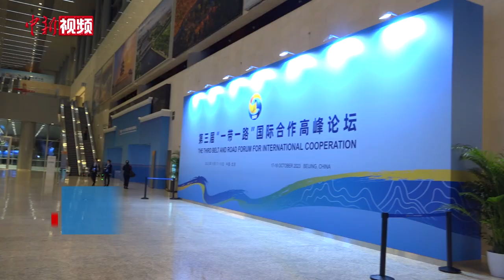外籍嘉宾们最爱哪些中国文化？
第三届“一带一路”国际合作高峰论坛于10月17日至18日在北京举行。外籍嘉宾们看过哪些中国影视剧？最爱哪些中国文化？在他们看来本国文化和中国文化有何共通之处？(董语飞)